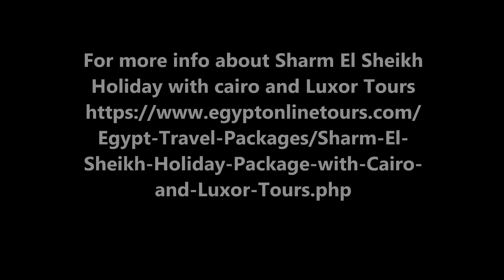Sharm El Sheikh Holiday with cairo and Luxor Tours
,Red Sea Holidays give you the chance to relish a variety of Egypt Holidays, so relish your Sharm El Sheikh Holidays with Maestro Online Travel.